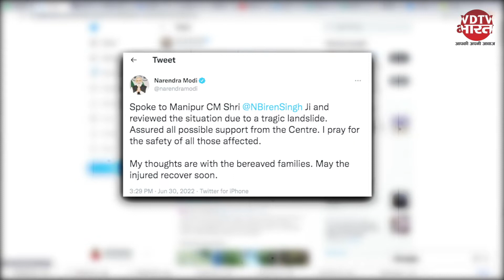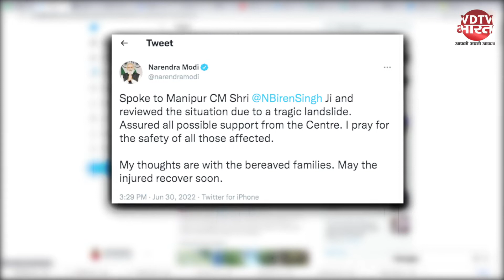Manipur में Army camp के पास हुई landslide | Manipur land slide | Manipur Breaking news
मणिपुर में आर्मी कैंप के पास लैंडस्लाइड हुआ है. इसमें अबतक सात लोगों की मौत होने की जानकारी सामने आ रही है. मणिपुर में यह लैंडस्लाइड नोनी जिले में हुआ. वहां तुपुल रेलवे स्टेशन के पास भारतीय सेना की 107 Territorial Army का कैंप लगा हुआ था. उस लोकेशन को भी लैंड स्लाइड में नुकसान पहुंचा है.  नोनी जिले के एसडीओ सोलोमन एल फिमेट ने बताया कि अब तक 7 लोगों के शव निकाले जा चुके हैं. इसके अलावा जिन लोगों का रेस्क्यू किया गया है, उन्हें अस्पताल ले जाया जा रहा है. एसडीओ के मुताबिक, अभी भी 45 लोग लापता हैं.